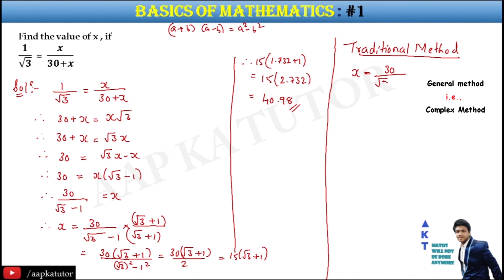Basics of Mathematics #1 | Music edition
#1 | Basics of Mathematics | Music edition